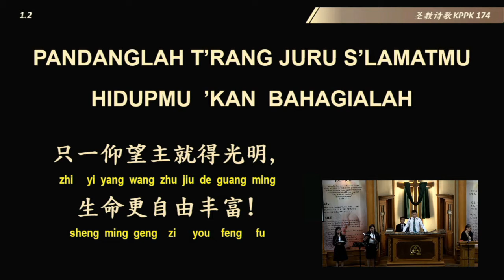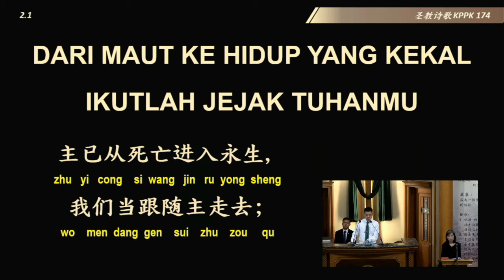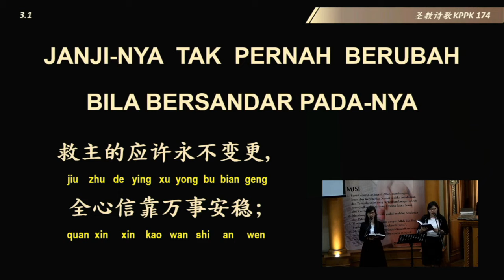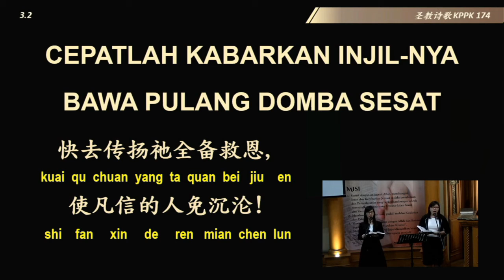KPPK 174 Pandanglah Pada Yesus